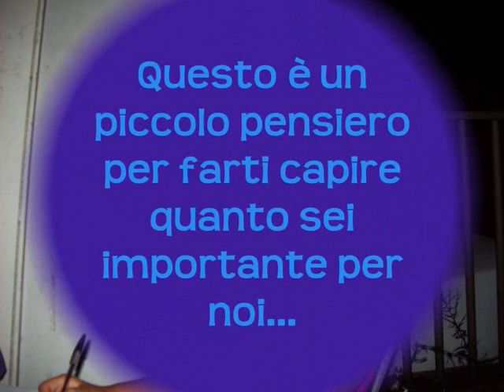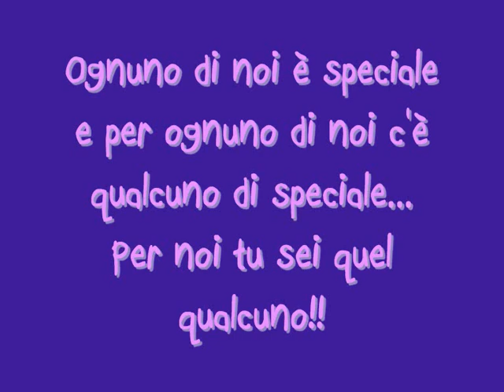18 anni di Brunella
Brunella ha compiuto 18 anni...tantissimi auguri!